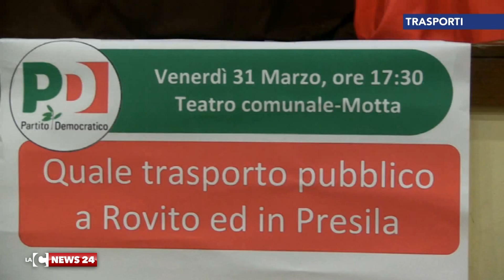Quale trasporto pubblico per la Presila?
Pochi collegamenti e costi alti del servizio di trasporto pubblico penalizzano i comuni della Presila cosentina. Il prossimo bando di gara regionale di affidamento delle concessioni potrebbe risolvere il problema.